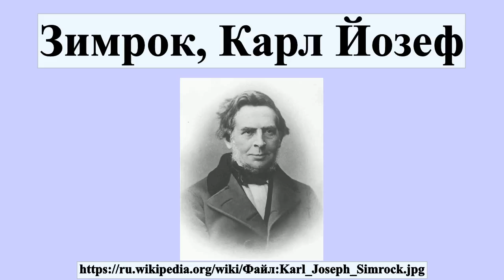Зимрок, Карл Йозеф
Карл Йозеф Зимрок — немецкий поэт и филолог.Сын музыкального издателя Николауса Зимрока.